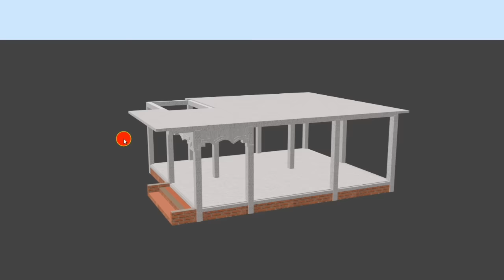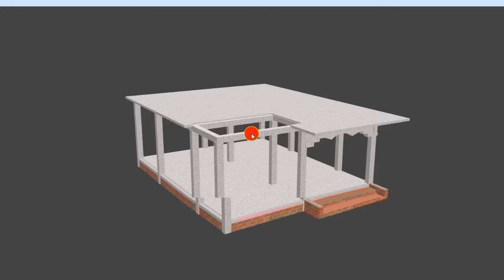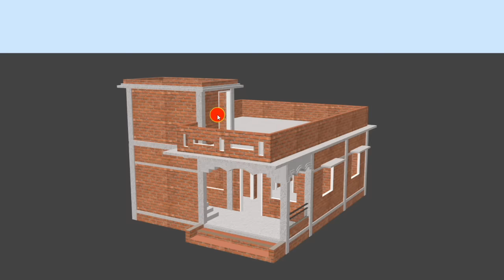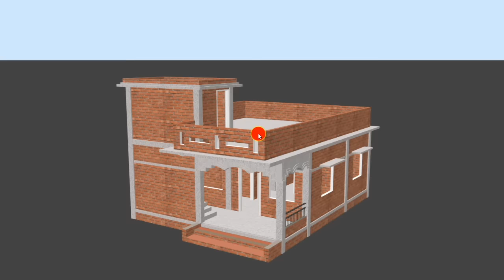INDIANSTYLE SINGLE STORY HOUSE PLAN | low budget village home plans with 2 bedroom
hello guys today in video w discus a simple Indian style single story house planning ideas with 2 bedroom.

ABOUT IN THIS VIDEO:

Indian style single story village home plan
single floor house design in village
single story house plans with 3d elevation
1 floor house design plan
one storey village house design
indian house design single floor
best one floor house design
best one story house plans 2022
single floor new house design
low cost 2 bedroom house plan
low cost village home design
2 bhk house plan in village cost
2 bhk house plans 25x30
2 bhk house plans at 750 sqft
2 bhk house plan in village 3d model
house plan